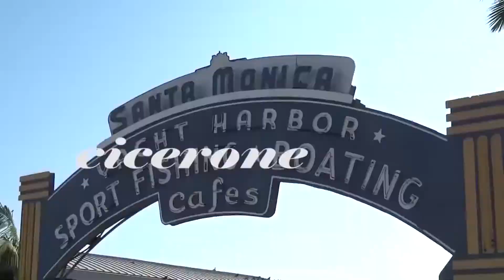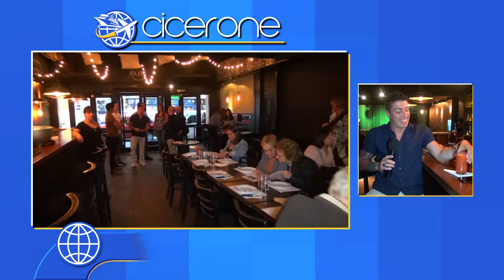3ª Cicerone Latin Music Cicerone TV Show